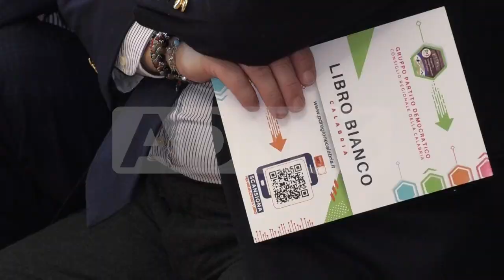Lamezia Terme (CZ) | Presentato libro bianco del pd contro il governo Occhiuto